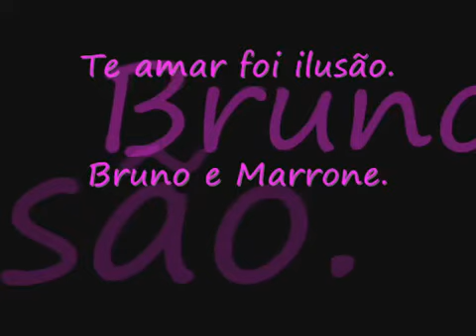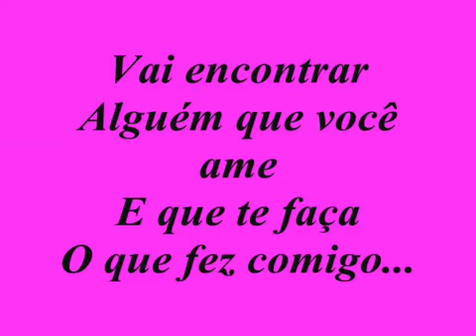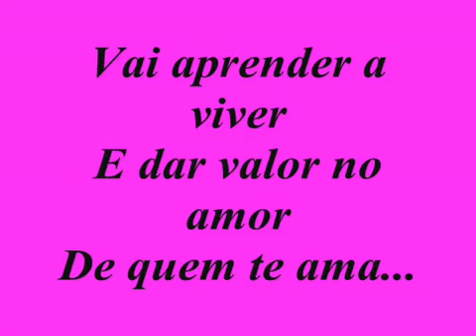te amar foi ilusao